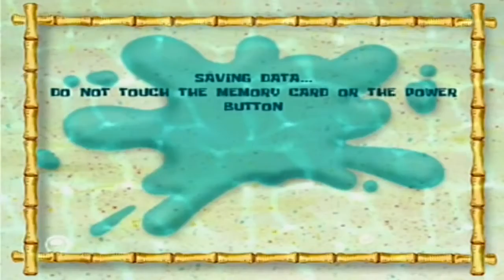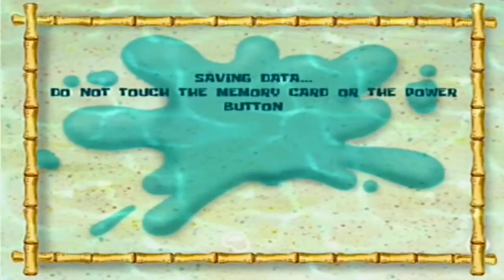ps2 game. SpongeBob SquarePants Battle for Bikini Bottom